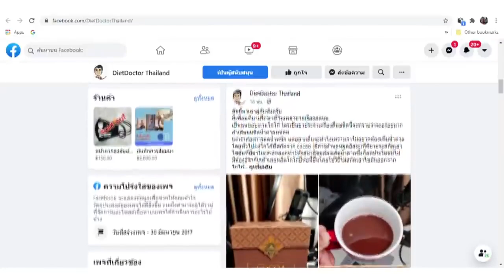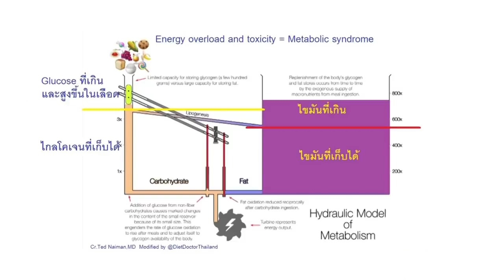เจาะใจ คอลัมนิสต์ เบาหวานชนิดที่ 2 เป็นได้ก็หายได้ กับ นพ ธนศักดิ์ ยิ้มเกิด 12 ก ย 63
เบาหวานชนิดที่ 2
เบาหวานหายได้ ไม่ใช้ยา